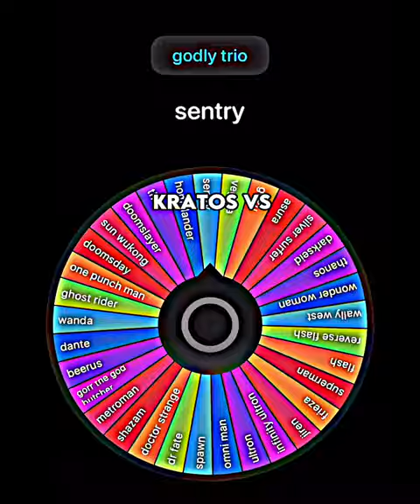godly trio vs 3